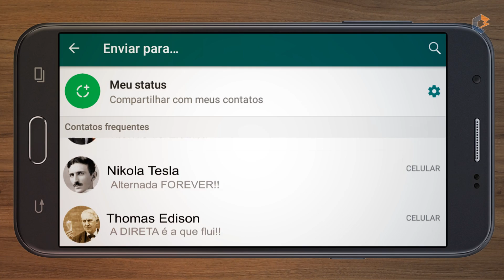😡 CARREGUE ATÉ 3 CELULARES na mesma TOMADA !!!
Como carregar o celular do jeito certo

Você sabe como carregar o celular e manter a bateria dele saudável? A maioria dos usuários de smartphones não sabe que está apressando a morte da bateria do seu telefone com hábitos errados de carregamento.

Por isso, este artigo vai te mostrar como carregar o celular do jeito certo. E assim, prolongar a vida da sua bateria. Dá uma checada!

Como carregar o celular
Veja a seguir as três principais dicas da Battery University de como carregar o celular do jeito certo e prolongar ao máximo a vida de sua bateria.

Dica 1: Um pouco de cada vez

A melhor maneira de carregar seu telefone é um pouco de cada vez, sempre que tiver uma chance.

Para isso, basta ligá-lo sempre que puder, mesmo que seja por alguns minutos, não há problema neste hábito. De acordo com a Battery University “Cargas parciais não causam danos”.

Não descarregue totalmente o seu telefone antes de carregá-lo novamente. A Battery University alerta que as chamadas “descargas profundas” – quando você usa seu telefone até sobrar apenas uma pequena parte da duração da bateria – desgastam as baterias.

Dica 2: Níveis ideais

Mantenha o nível de carga da sua bateria entre 65% e 75%.

Ainda de acordo com a Battery University, a bateria de íons de lítio do seu smartphone durará mais se você mantê-la a maior parte do tempo entre 65% e 75% de carga.

É claro que é impraticável manter a carga de seu telefone sempre, exatamente, entre esses níveis. Mas pelo menos você sabe qual é o nível ideal. E se puder mantê-la entre 45% e 75% já está de bom tamanho.

Provavelmente, no dia-a-dia, esta segunda faixa de carga (de 45% a 75%) seja bem mais praticável para a maioria das pessoas, do que 65% a 75%.

No entanto é possível criar uma rotina diária para conectar seu telefone em horários específicos. Como durante o banho ou almoço, por exemplo. Assim, fica fácil manter sua carga dentro desses níveis. Sobretudo, se o seu smartphone tiver carregamento rápido.

Então, se você puder manter o nível da carga do telefone entre 25% e 75%, provavelmente não terá danos de bateria a longo prazo.

Dica 3: Não carregue totalmente

Nunca carregue totalmente a bateria de seu smartphone. Principalmente, quando o celular estiver em um nível de carga muito baixo.

Carregar a bateria do seu telefone até 100% quando ele está com um nível de carga igual ou inferior a 25% pode reduzir sua capacidade e encurtar sua vida útil.

Segundo a Battery University, as baterias de íons de lítio “Não precisam estar totalmente carregadas e nem é bom que fiquem”. E ainda, “É melhor não carregar totalmente”, “Porque uma alta tensão estressa a bateria” e a desgasta a longo prazo.

Por isso, se você tem o hábito de deixar seu celular carregando a noite toda enquanto você dorme, é melhor mudar este comportamento. Pois, o carregamento em 100% provoca muitos danos à vida útil da bateria do telefone.

E por fim, sempre desconecte seu telefone quando ele estiver carregado.